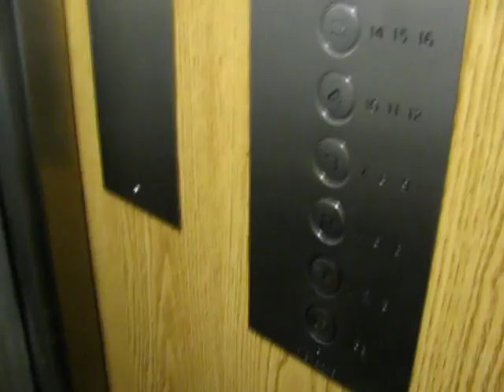Swing door lift modernized by ALS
This lift might be a Hammond & Champness

The person who let me into these flats insisted on coming with me while I filmed the lift. you can hear his heavy breathing in the background.